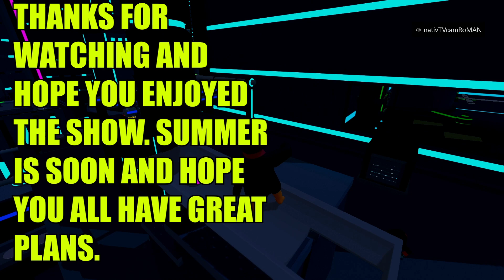Is it safe? - Human: Fall Flat - #169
Hello and welcome back to a Human: Fall Flat episode with guest starring DMC Dante88, Silkenhunter D, and dancin kitite and enjoy our struggle.

Check out the teams channels